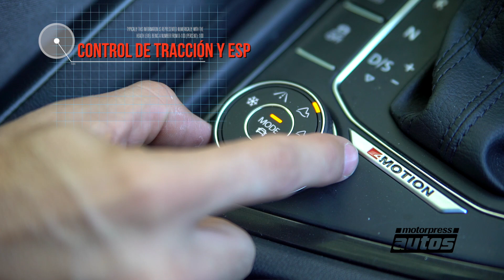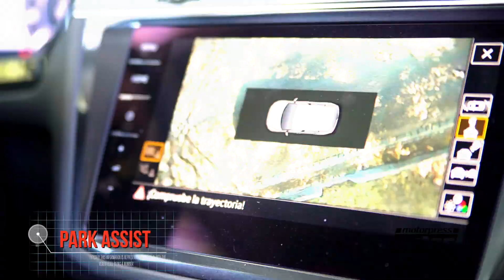Prueba: Volkswagen Tiguan Allspace Highline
Probamos el nuevo SUV de siete plazas que llega desde México.